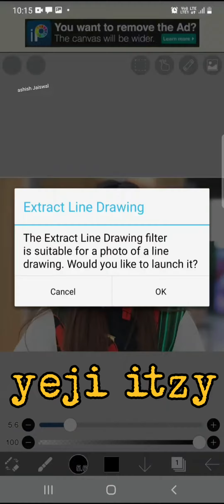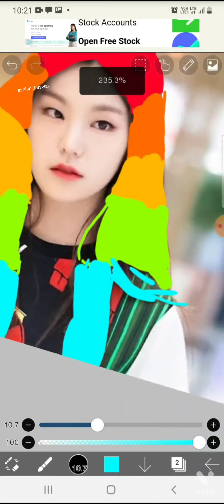yeji rainbow hair sorry for long vedio but wait till the end the results are more than I expected!!